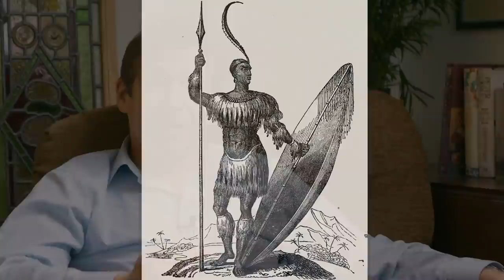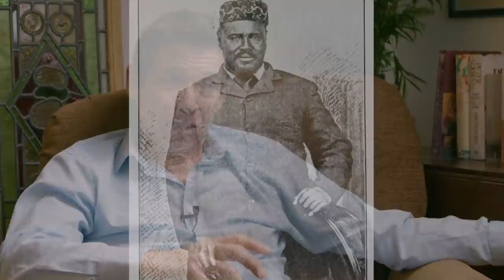The Real Story Behind The Anglo-Zulu War With Historian Saul David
'The Real Story of Isandlwana and Rorke's Drift With Historian Saul David'

In this video, Dan Snow talks to Saul David - historian, broadcaster and author - about what was arguably the most brutal and controversial British imperial conflict of the 19th century: the Anglo-Zulu War of 1879.

As well as the causes of the war and British colonial expansion in Southern Africa, he explains how the British blundered their way into a catastrophic defeat at the Battle of Isandlwana, the real story of the last stand at Rorke's Drift, and how the Zulu Nation was eventually defeated at the Battle of Ulundi.